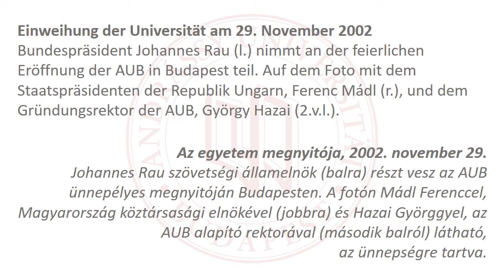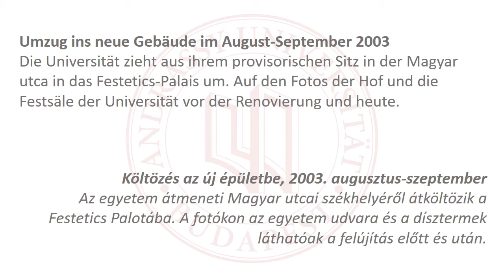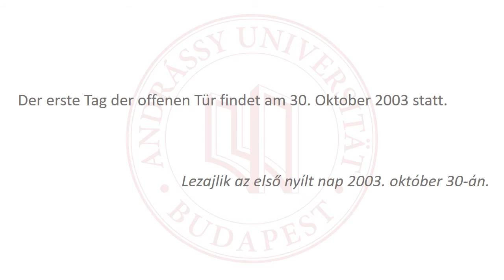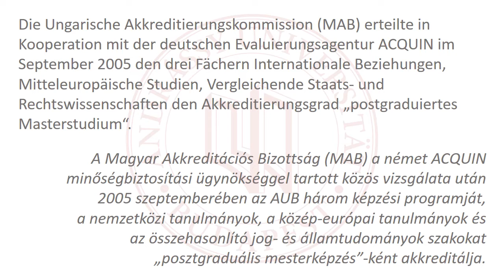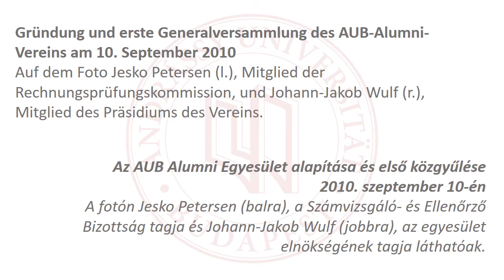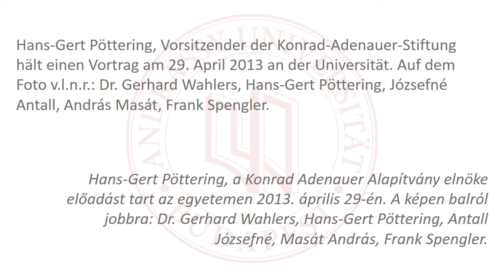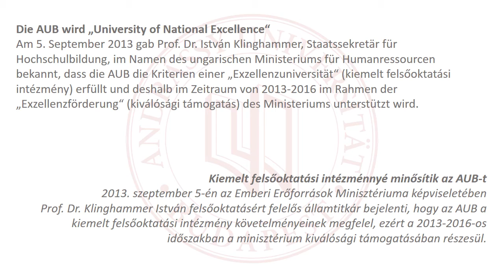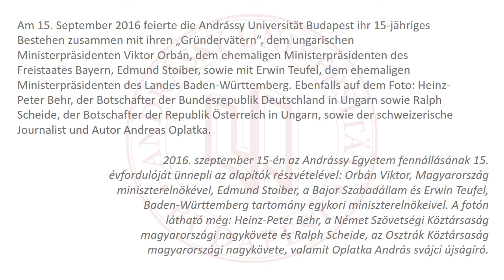15 Jahre Andrássy Universität Budapest / 15 éves az Andrássy Egyetem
Höhepunkte der Geschichte der Andrássy Universität Budapest (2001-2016) / Az Andrássy Egyetem történetének kiemelkedő eseményei (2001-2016)